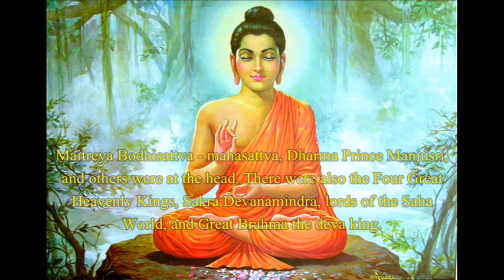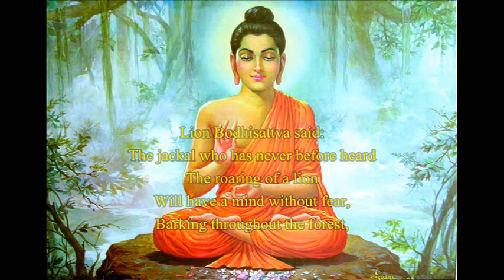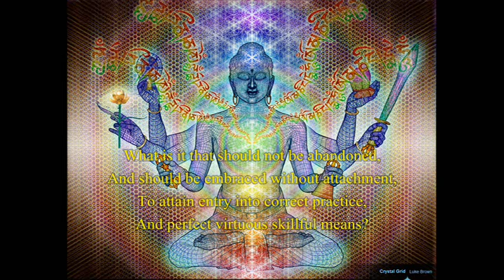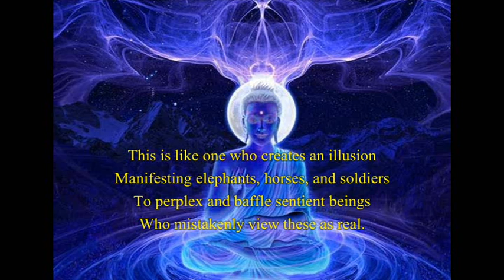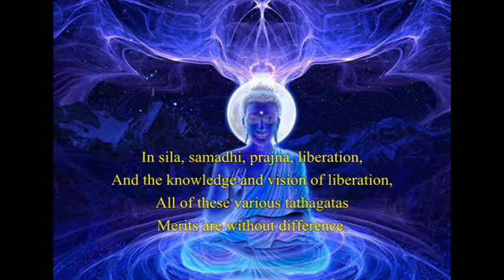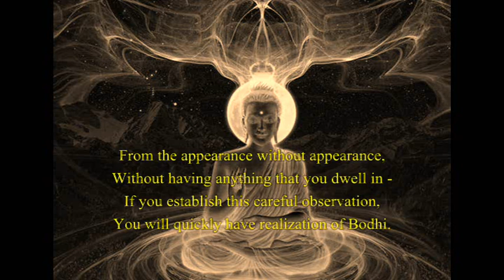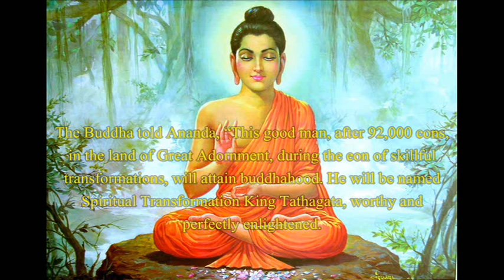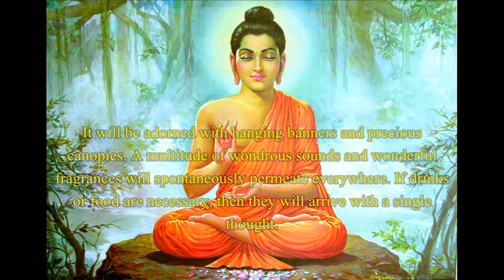The Buddha leads Illusionist to realization of Bodhi - The Inquiry of Bhadra the Magician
When asked about this teachings Buddha aswered: "This sutra is called ‘The Dharma Gateway of the Pronouncement Given to Bhadra the Magician.’ It is also called, ‘The Dharma Gateway of the Gradual Realization of Bodhi."

The Inquiry of Bhadra the Magician
Translated from Taishō Tripiṭaka volume 11, number 310 (tr. Bodhiruci)
Full text: